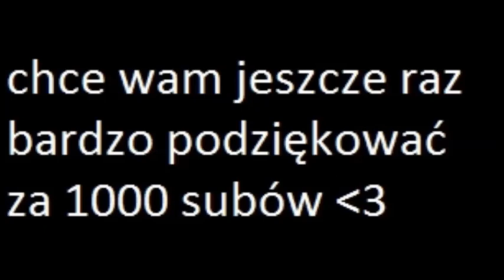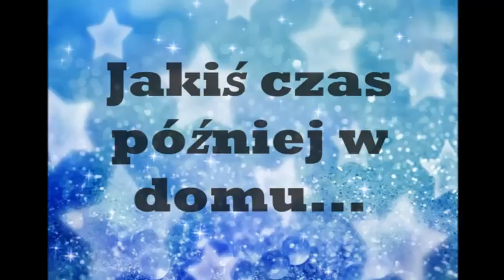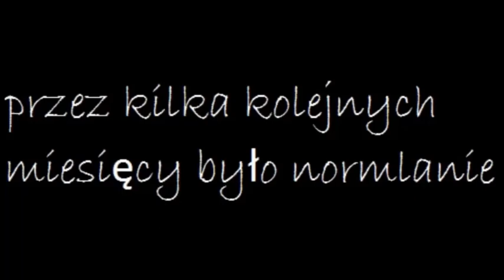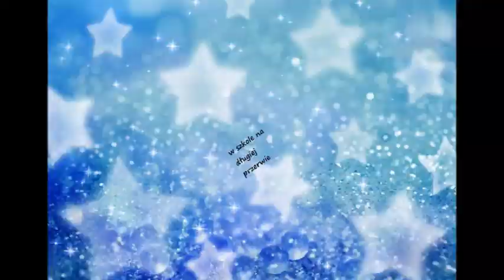Przygoda w magicznym świecie |Gacha Life| +12 Mega Fail i spóźniony specjał na 1000 sub ^^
O zgrozo w końcu skończyłam to coś początek jest fatalny potem będzie trochę lepiej i jeszcze raz przepraszam ze tyle musieliście czekać na ten film
ten film mógłby być w niedziele ale w jednym z spisów na karcie społeczność powiedziałam dlaczego tak nie było
w poniedziałek bym skończyła ale niespodziewanie przyjechała do mnie koleżanka
a w wczoraj film skończyłam o 14:54 i wtedy dopiero zrobiłam sobie śniadanie i w programie do nagrywania ładował się prawie 3 godziny i potem dałam go aby się przesłał na Youtube i 19:47 było 45% i pisało że zostało 2 godziny i 26 minut i o 20:14 było tyle samo procent i pisało że zostało 2 godziny i 57 minut a po chwili zniknęło to co pokazuje czas ile jeszcze zostało do przesłania więc net o tej godzinie był obciążony i komputer nie mógł mi chodzić całą noc póki się prześle dlatego daje wam go dopiero dziś i dziś wstałam o 5:20 żeby to wrzucić więc mam nadzieję że docenicie moją pracę ^^
Co użyłam aby zrobić ten film:
Ivona
Tłumacz Google
TTsreader
oCam
Windows Movie Maker
Paint
Paint.net
Express Animate
Audacity
Czas pracy:
Prawie 5 tygodni